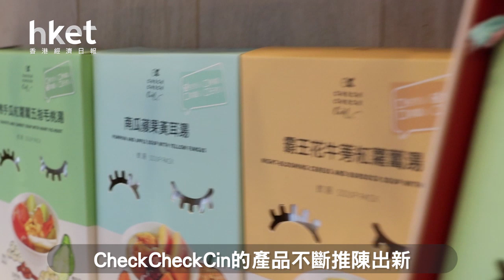摩登中醫師開茶飲店 如何靠網絡開拓市場？（2019年7月26日）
現代人工作壓力大，食無定時，都市病問題愈來愈多人關注，令不少人開始注意保健及養生，從日常飲食着手改善健康問題。80後的香港註冊中醫師梁尹倩（Cinci EC）就在2016年創立品牌「CheckCheckCin」，將養生概念融入日常生活，更同步開設Facebook專頁，傳遞一些中醫知識及解開謬誤，希望可以增添客人對品牌的信心。…（更多內容：